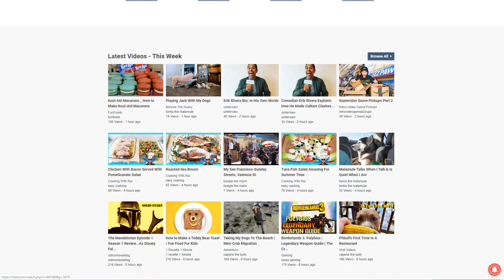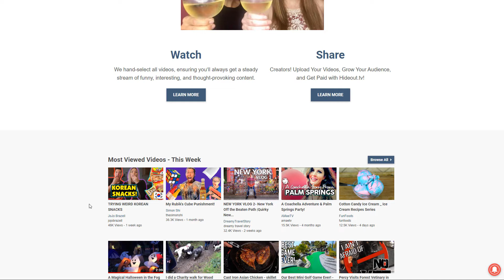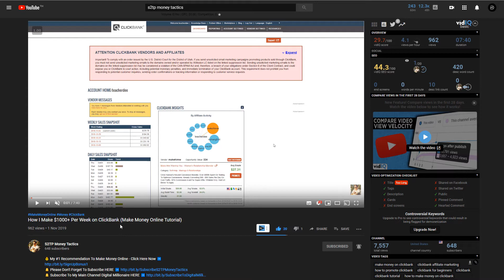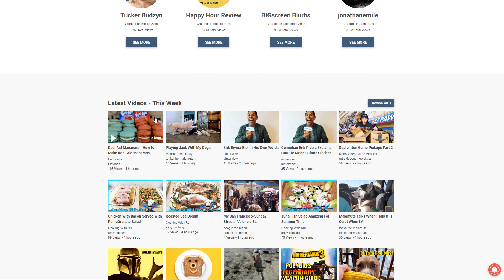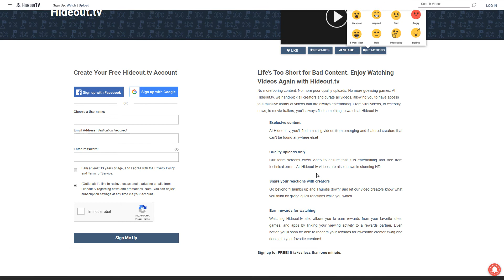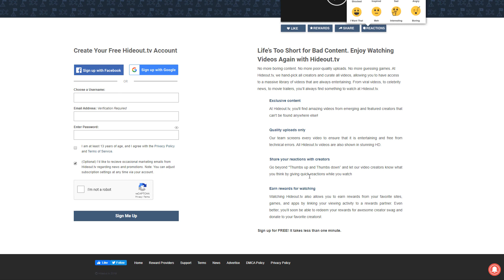Earn $30 PER HOUR Watching VIDEOS! (PayPal Money)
Hey guys, welcome back to another money making video! In this one I'm showing you how to Earn $30 PER HOUR Watching VIDEOS! (PayPal Money)